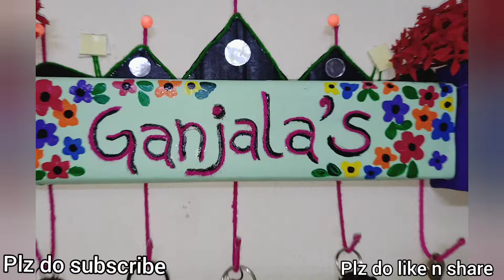Cardboard crafts|diy|wall hanging|Mask holder|Keys Hanger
Home made mirrors